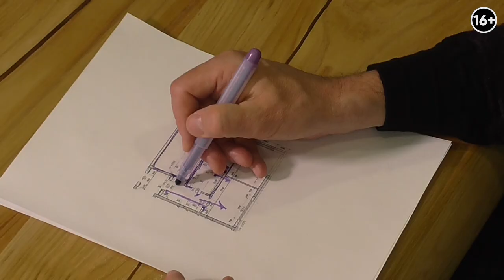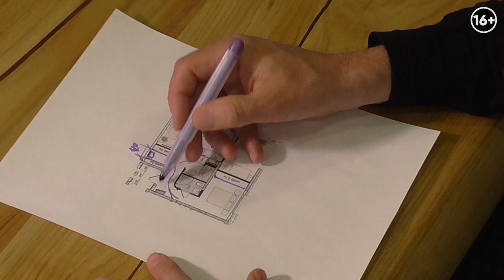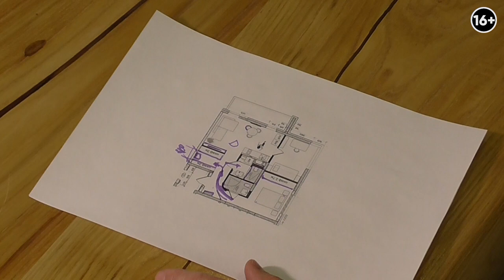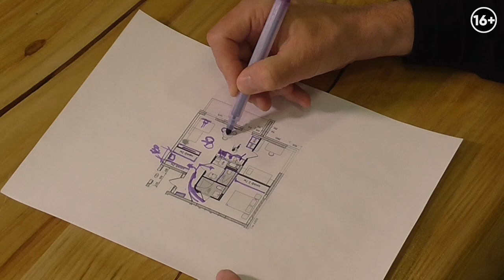Перепланировка в новостройке ЖК Финский берег. Планирование общего пространства и мастер спальни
Приветствую на канале! Я Иван Безруков, дизайнер и руководитель студии Градиз интерьер. Сегодня у меня на обзоре сложная планировка двухкомнатной квартиры в ЖК Финский берег.

В выпуске рассмотрим почему планировка от застройщика неудобна и какие есть сложности. Также рассмотри обновленную планировки двухкомнатной квартиры с большим общим пространством. Желанием заказчика была реализация мастер спальни, которая бы закрывала все потребности в уединении родителей. Также полноценная детская и светлое общее пространство. Нам это удалось воплотить и в видео детально расскажу про каждый шаг, а также что стоит учитывать при реализации такого решения.

В выпуске:
0:27 Обзор проекта
4:00 Обновленная планировка
4:29 Спальня родителей
5:05 Прихожая и гардероб
7:30 Ванная комната
8:55 Общее пространство
11:05 Детская комната